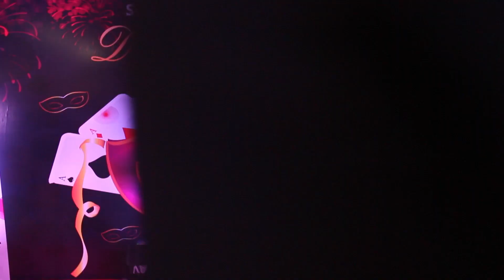Upasana Gill Anchor by Wedfield events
Elevate your wedding day with expert anchoring by Wedfield Events. If you want your special day to be truly unforgettable, our outstanding Wedding Anchor and Emcee are here to help.

We provide seamless coordination, ensuring every detail flows smoothly from the moment your guests arrive until the last dance. With meticulous planning and on-the-day management, we bring your vision to life and let you fully enjoy every moment. Our unique talent lies in crafting and highlighting those special moments that make weddings magical. Our attention to detail and ability to anticipate and enhance these moments ensure that every part of your day is celebrated to the fullest.
. Performance Charges: 35k